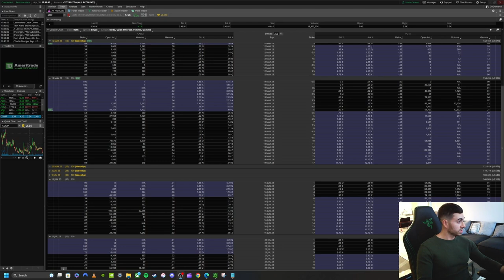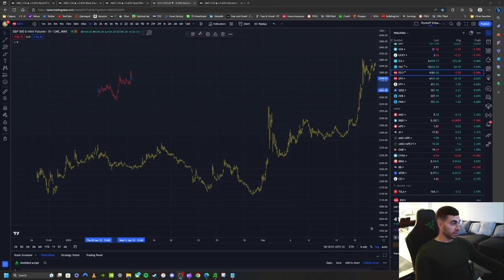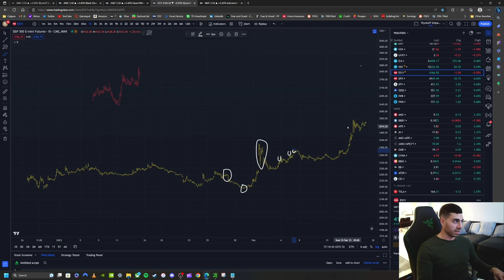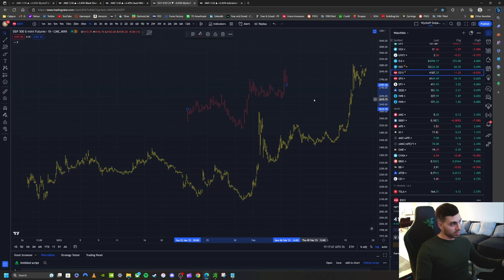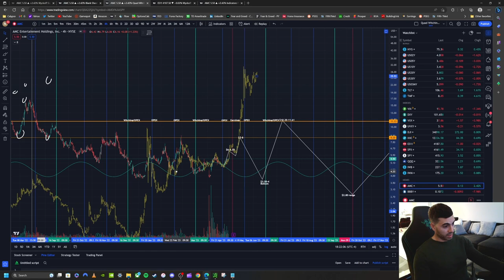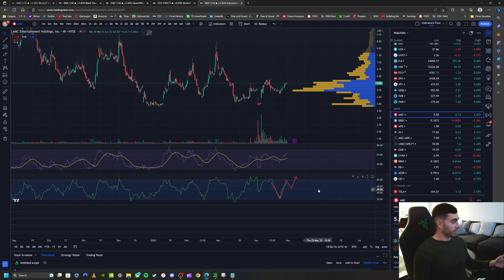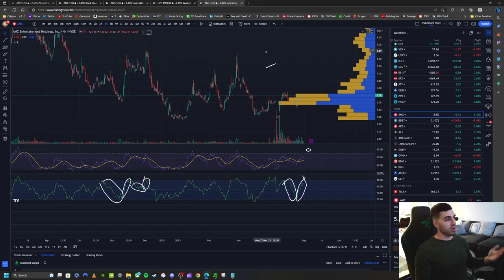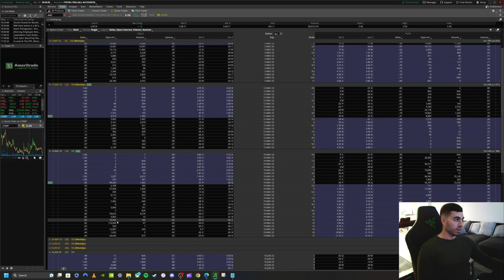AMC - POI Analysis & and Upcoming Squeezes